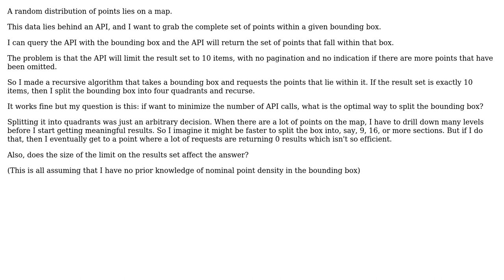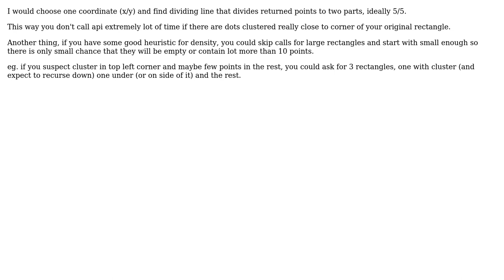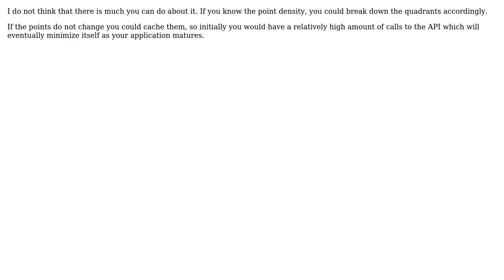Software Engineering: Algorithm to reduce calls to mapping API (3 Solutions!!)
Software Engineering: Algorithm to reduce calls to mapping API

With thanks & praise to God, and with thanks to the many people who have made this project possible! | Content (except music & images) licensed under CC BY-SA | Music | Images & others | With thanks to user user470365 user npinti user Neil user aidan and the Stack Exchange Network Trademarks are property of their respective owners. You are responsible for your own actions.